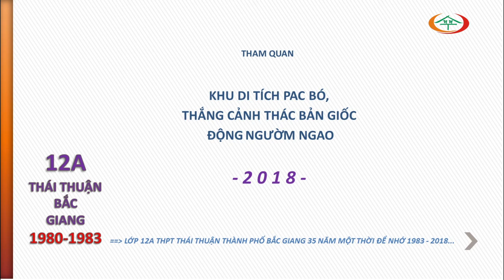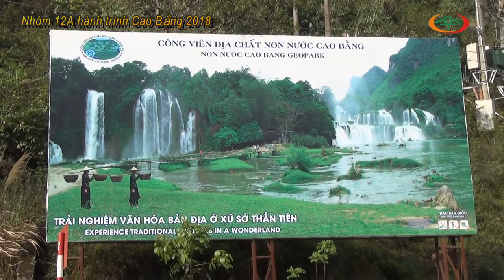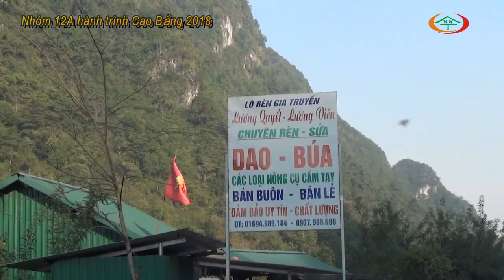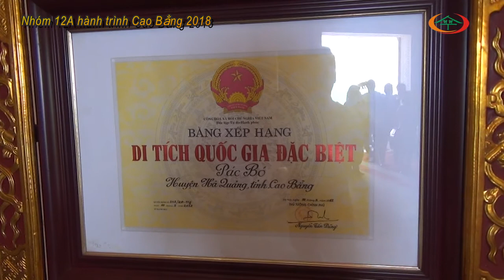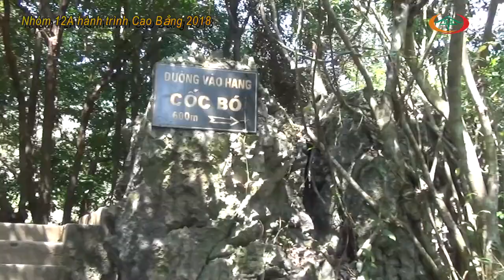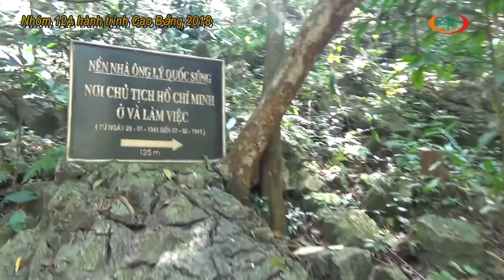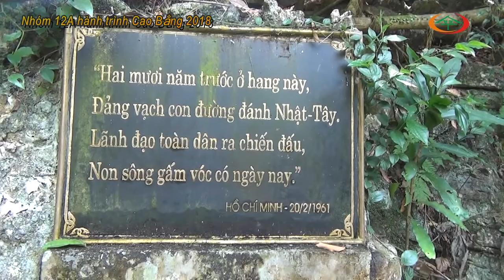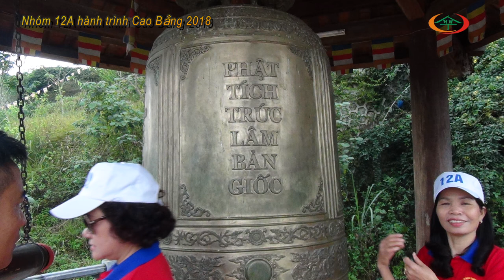Nhóm 12a VHVL về Cao Bằng 2018